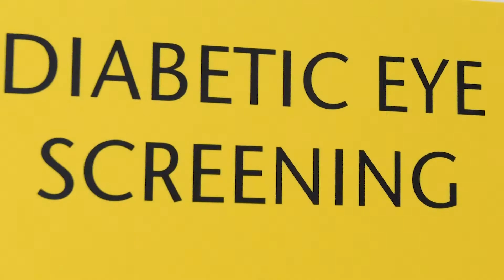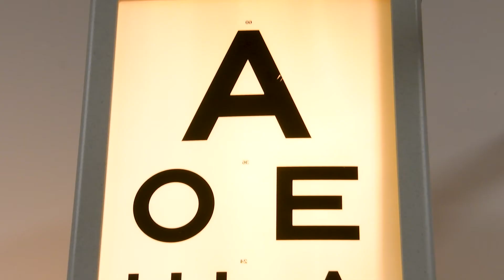How Do You See Scotland? Diabetic Retinopathy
Diabetic retinopathy is a leading cause of preventable sight loss amount working aged people in Scotland. You can find out more about eye conditions related to diabetes